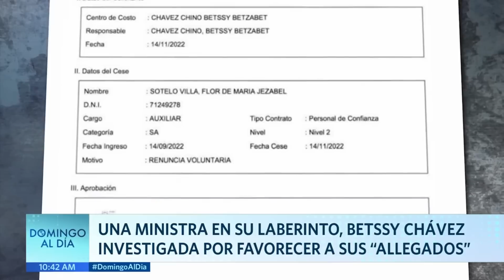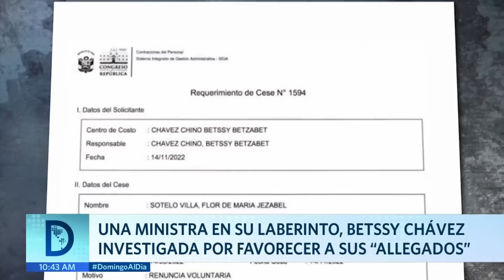Betssy Chávez habría favorecido a la familia de quien sería su actual pareja | Domingo al Día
Una ministra en su laberinto, Betssy Chávez es investigada por favorecer a sus allegados. La titular de Cultura habría otorgado puestos en el Estado a la familia de quien sería su actual pareja.

Juntémonos Más.